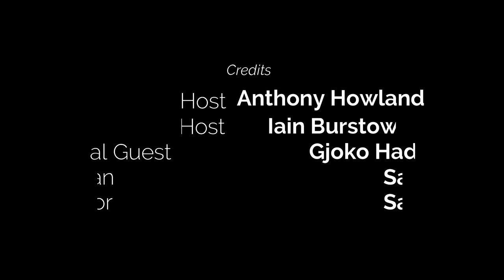Inconversation With - Gjoko Hadzievski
Gjoko Hadžievski or Ǵoko Hadžievski is a football coach from the Republic of Macedonia.
He coached teams from Bulgaria (CSKA Sofia, Vihren Sandanski), Greece (Kastoria, Doxa Drama), Azerbaijan (FK Baku), Japan (Júbilo Iwata), Saudi Arabia (Najran SC), and Macedonia.

Credits:

Presenter: Anthony Howland

Presenter: Iain Burstow

Special Guest: Gjoko Hadzievski

Camera Man: Samuel Carnie

Editor: Samuel Carnie